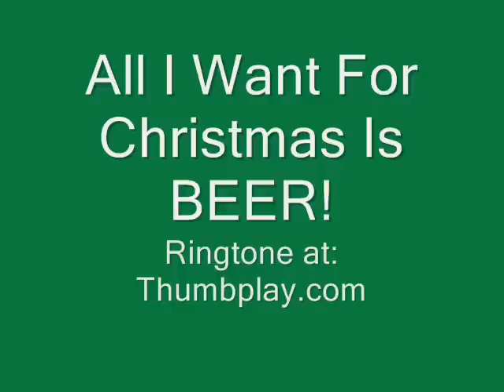All I Want For Christmas Is BEER!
Playing on your local radio station, request it now!

Download at iTunes, Rhapsody, Amazon, Napster and Emusic.com